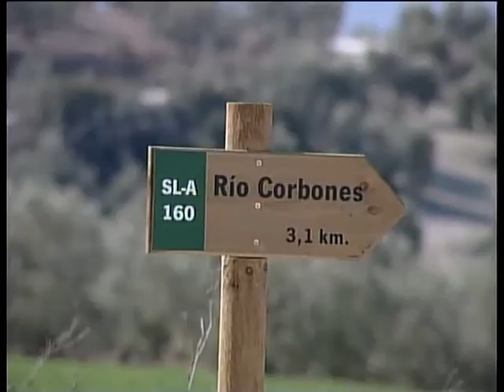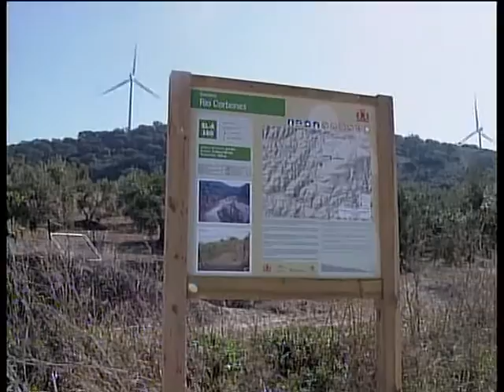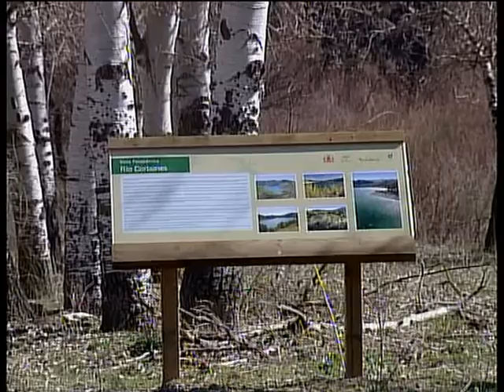Noticia presentación de Guías de Senderos. Junio 2012. Osuna Televisión